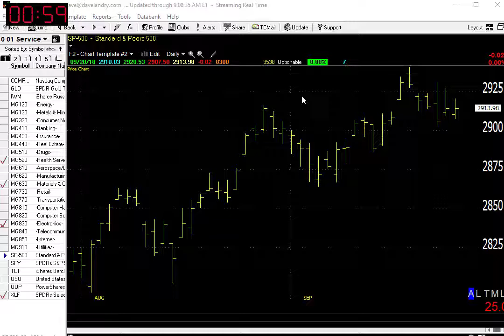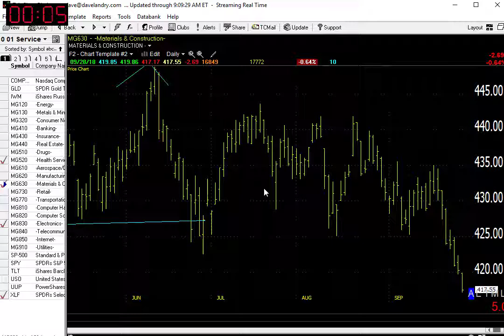10/01/18 Dave Landry's Market In A Minute-Market Continues To Hang In There